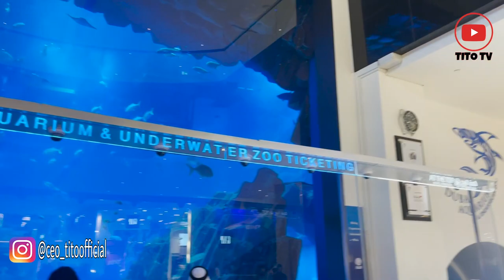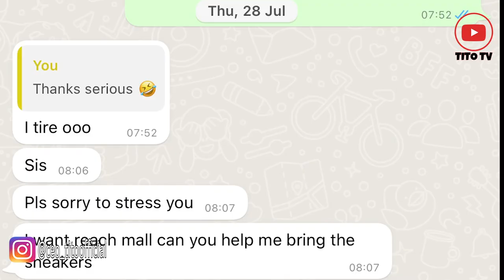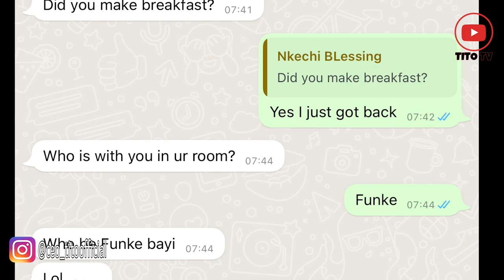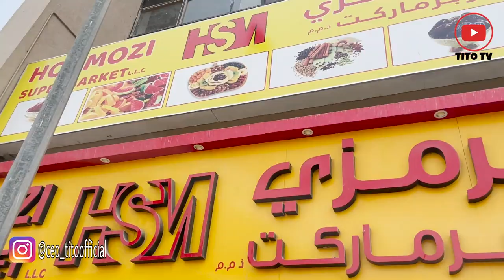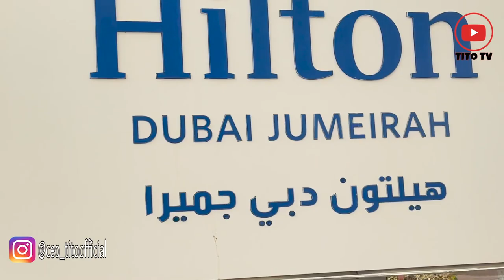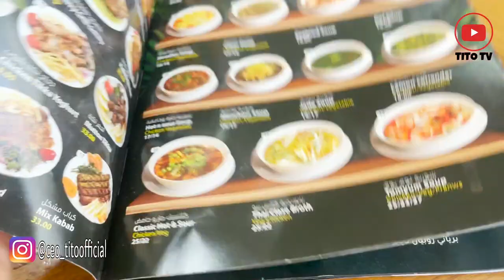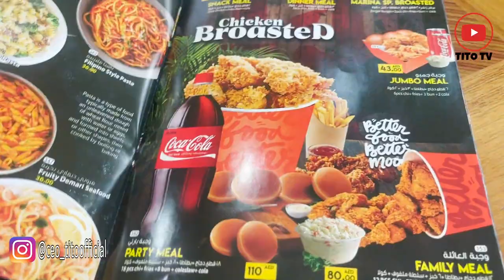TRAVEL VLOG | BIRTHDAY IN DUBAI | WITH NKECHI BLESSING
This vlog is a detailed video of our Dubai Group Tour Packaged by Nkechi Blessing Sunday and Omoluabi Holdings.